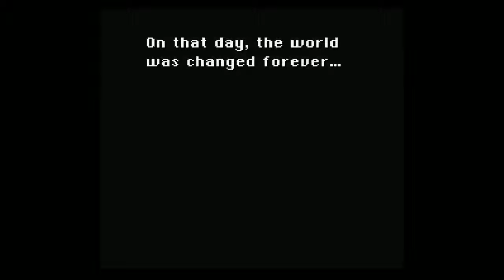Let's Play Final Fantasy 6 Part 28 - I think we dropped something...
Well. That escalated rather quickly.